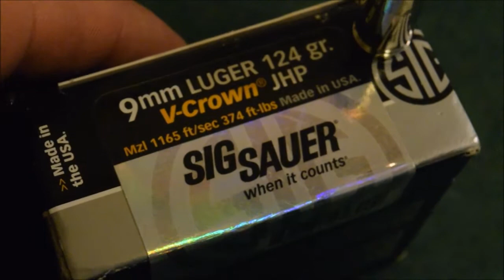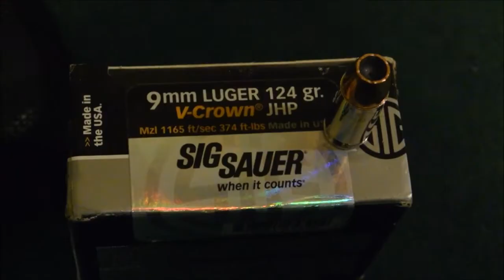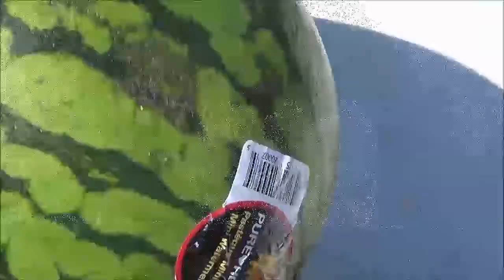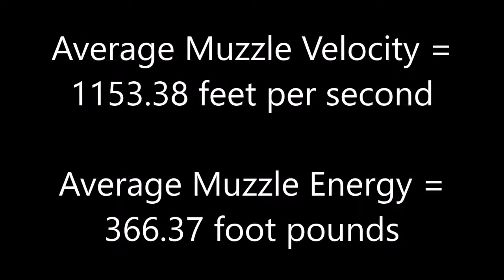124grain Sig V Crown Chronograph and Water Jugs and Watermelons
Shooting the Sig V-Crown Ammunition 124 Grain 9mm from Sig Ammunition.